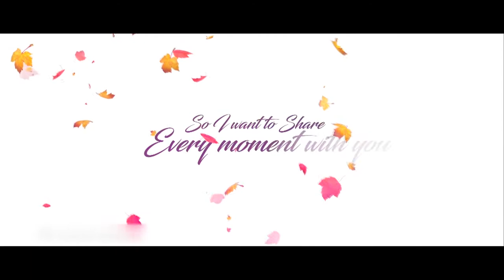Loknath photography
Wedding photography